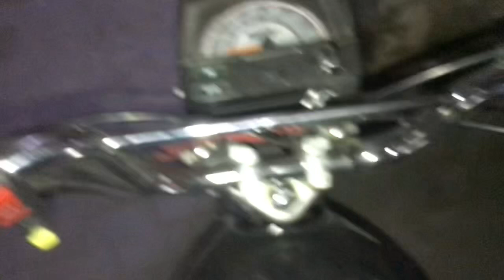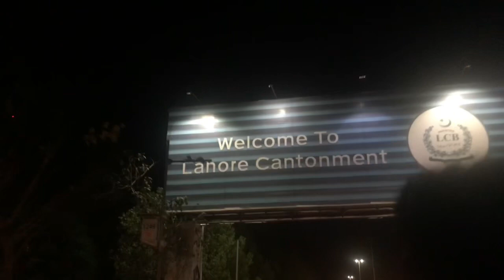Eid Mubarak || day 1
Support us Channel Adventure Army Inshallah we will achieve many awards

We create a New Story line